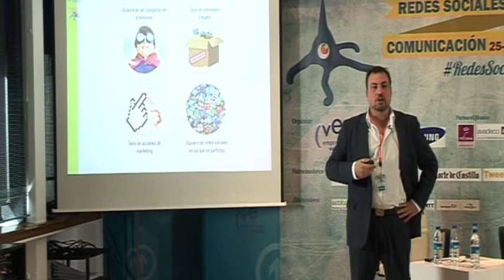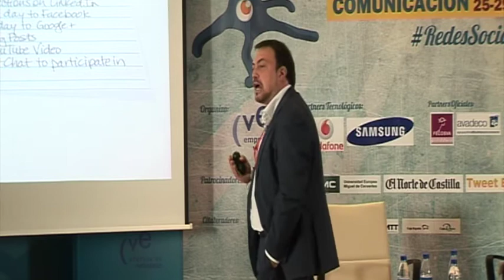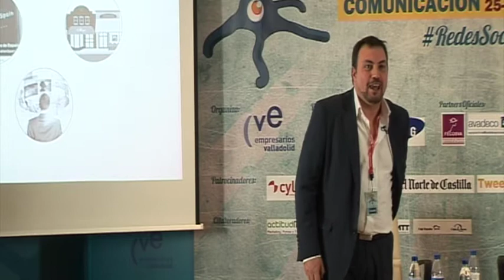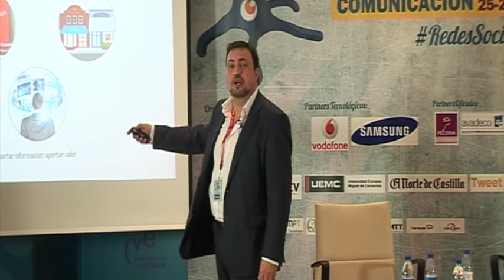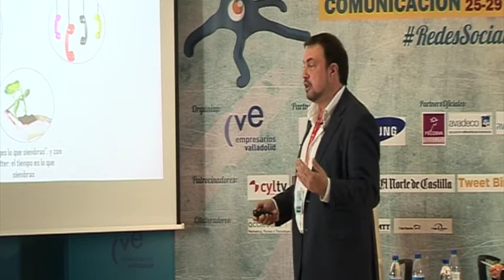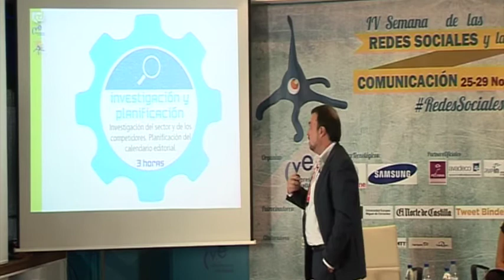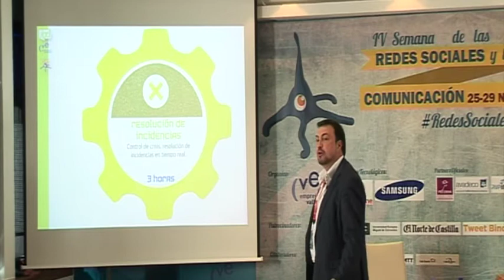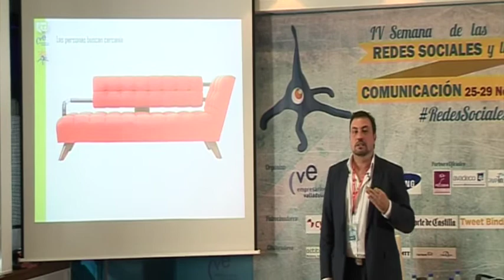Ricardo Llera: ¿Cuánto tiempo tiene que dedicar mi organización a las RRSS?